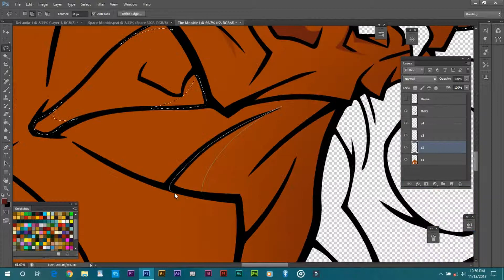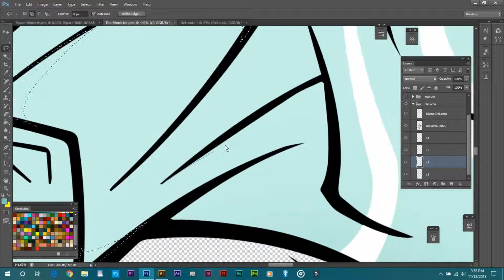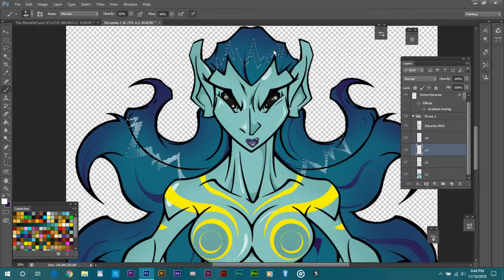Megafornian Lore part 1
Mythology tied to the characters of Rival SquaD

Artwork by: R.Leland

Music composed by: Elliott "ET"Smith